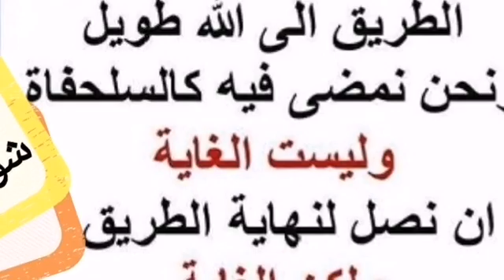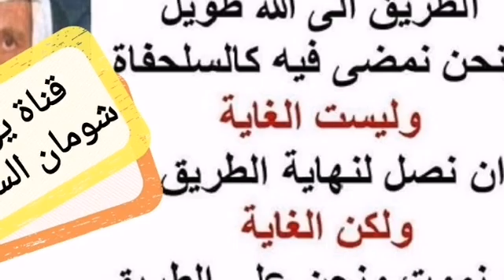3-245 بيان تغيير المنكر حسب الدرجات الثلاث .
بيان تغيير المنكر حسب الدرجات الثلاث .

السائل : السؤال الثالث فضيلة الشيخ قوله صلى الله عليه وسلم ( من رأى منكم منكرا فليغيره بيده ... ) الحديث ، قال بعضهم إن التغيير باليد لولي الأمر ، أو لمن له سلطان ، والتغيير بالقول للعالم ، والتغيير بالقلب لعامة الناس ، وقال آخرون بل كل مرحلة من هذه المراحل الثلاث يشترك فيها الولي والعالم والعامة فما قول الشيخ في ذلك ؟
الشيخ : لا شك أن القول الأول عاطل باطل ، والقول الصحيح أن الحديث يعم كل المسلمين لا فرق بين حاكم ومحكوم ، وبين عالم ومتعلم وجاهل لأن النبي صلى الله عليه وسلم أولا جاء بلفظ من وهي من صيغ الشمول ، ( من رأى منكم ... ) ومنكم أيضا من صيغ الشمول ، أي أنتم يا معشر المسلمين ثم قسم هؤلاء المخاطبين بالخطاب العام الشامل لجميع المسلمين ، قسمهم إلى ثلاثة مراتب من كان يستطيع إنكار المنكر بيده فهذا هو الواجب ، ولا فرق بين ذلك بين حاكم ومحكوم ومن كان لا يستطيع ينزل درجة فينكر المنكر ، بلسانه ، ومن كان لا يستطيع فبقلبه وذلك أضعف الإيمان ، والحقيقة أن عجيي لا يكاد ينتهي من أناس يستغفلون الناس ، ويوهمونهم أن هذا الحديث يخاطب ثلاثة طبقات ، الحكام ، والعلماء ، وعامة الناس وهم يعلمون يقينا ، أن هناك أمور تقع في دار أحد الناس وهو ليس بالحاكم ، ولا هو بالعالم فيرى منكرا فيغيره بيده ، وإن لم يستطع أن يغيره بيده فبلسانه فما فائدة هذا التقسيم العاطل الباطل والواقع يكذبه من كل المسلمين ، لكنهم هم في الواقع ، يلجأون إلى مثل هذا التقسيم ، من باب معالجة منكر بمنكر آخر ، يعني على مذهب أبي نواس " وداوني بالتي كانت هي الداء " ، ما هو المنكر الذي يريدون أن يعالجوه به ، أن كثيرا من عامة الناس تأخذهم العزة الإسلامية ، والغيرة الإسلامية حينما يرون منكرا فيغيرونه بيدهم وهم ليسوا حكاما فيترتب من وراء هذا التغيير منكر أكبر ، وهذا بلا شك لا يجوز لكن عدم جوازه ليس لأن هؤلاء الذين غيروا المنكر ، هم ليسوا حكاما ، وإنما لأن هذا التغيير يترتب منه مفسدة أكبر من المصلحة ، أي لو أن المغير كان هو الحاكم نفسه ، ورأى أنه يترتب من وراء تغييره لهذا المنكر ، منكرا أكبر ، لم يجز له أن يغيره وهو الحاكم ، وهو الذي زعموا بأنه مخاطب فقط بقوله ( من رأى منكم منكرا فليغيره بيده ) ، والدليل على ذلك لما الرسول عليه السلام دخل جوف الكعبة وصلى ركعتين ، كما جاء في الصحيحين ، ثم خرج فأرادت السيدة عائشة أن تجهد نفسها ، وأن تتكبد مشقة الصعود ، إلى جوف الكعبة ، لأن الباب كما هو الآن كان عاليا و مرتفعا فقال عليه السلام لها ( صلي بالحجر ،فإنه من الكعبة أو من البيت وإن قومك لما بنو الكعبة قصرت بهم النفقة ، ولو لا أن قومك حديثو عهد بالشرك لهدمت الكعبة ، ولبنيتها على أساس إبراهيم عليه السلام )، أي أدخلت الحجر في الكعبة ( ولجعلت لها بابين مع الأرض ، بابا يدخلون منه وبابا يخرجون منه ) ، فإذن هذا هو الحاكم الأعلى بعد الله ، على وجه الأرض هو رسول الله ورأى المنكر أي نصف الكعبة أو ربعها خارج ايش ؟ الكعبة ، فما غير لماذا ؟ بين السبب ( لولا أن قومك حديثو عهد بالشرك ... ) إلى نهاية الحديث ، إذن هؤلاء الذين يحرفون الكلم من بعد مواضعه ، ويفسرون الحديث بغير دلالته ، فيقولون من رأى منكم منكرا المراد به الحكام ، هم أولا يخالفون ما ذكرناه آنفا ، أن كثيرا من الأحكام ، سيغيرها من ليس حاكما ، وهذا أمر مجمع عليه بين المسلمين كما ضربنا مثلا ، رب البيت مثلا ، وعلى العكس من ذلك ،قالوا هذا التأويل لمنع هؤلاء الناس الغيورين على الإسلام ، أن يباشروا تغير المنكر بأيديهم فكان عليهم أن يقولوا تغيير المنكر ليس منكرا ، أنهم ليسوا حكاما ، وإنما لأنهم يغيرون المنكر ، بوسيلة يترتب من وراءها مفسدة أكبر من المصلحة ، لكنهم أرادوا في الحقيقة أن ينوطوا الإصلاح ، ولو شئت لقلت الإفساد ، بيد الحكام أن يقولوا بأن تغيير المنكر هذا ، طبعا هذا الإصلاح ، وهذا الإصلاح لا يكون إلا من الحكام ، وهم يعلمون أن حكام زمان اليوم ، مع الأسف الشديد لا يحكمون بما أنزل الله ، فإذن هم بهذا التأويل يريدون أن يعطلوا الأحكام الشرعية ، وماذا عليهم لو أجروا الحديث كما هو مفهوم لدى كل عربي مَن مِن صيغ الشمول ، ( من رأى منكم ... )، من صيغ الشمول ، واستطاع أن يغير باليد دون مفسدة أكبر فليفعل ، لا والله ما يستطيع ... (( لا يكلف الله نفسا إلا وسعها )) ، ينزل المرتبة الثانية وإن لم يستطع حتى بالكلام ، فالمرتبة الثالثة ، ماذا عليهم لو ما أجروا الحديث على هذا الإطلاق والشمول والعموم ، لكنهم يقولون للناس والجمهور أن من كان منكم آمرا بالمعروف فليكن أمره بالمعروف ما يأتي بمنكر في سبيل ايش ؟ الأمر بالمعروف ، ويكون حينئذ تكون المفسدة أكبر من المصلحة التي كان يرجوها من الأمر بالمعروف فهذا هو جواب هذا السؤال وقد وضح أن الرأي الثاني الذي يقول بعموم الحديث وشموله هو الرأي الراجح ، وأن الرأى الأول باطل ، ولكن الرأي الثاني الذي هو الراجح يقيد بملاحظة الحكمة ، في تنفيذ الأمر بالمعروف والنهي عن المنكر والآن تنصرفون إن شاء الله إلى الصلاة ، وبهذا القدر كفاية والحمد لله .
السائل : شيخنا باقي شيء من الشريط
الشيخ : كيف ؟
السائل : باقي شيء من الشريط لعل الاقامة ... حتى نتمم ... الساعة .
الشيخ : ايش في عندك .